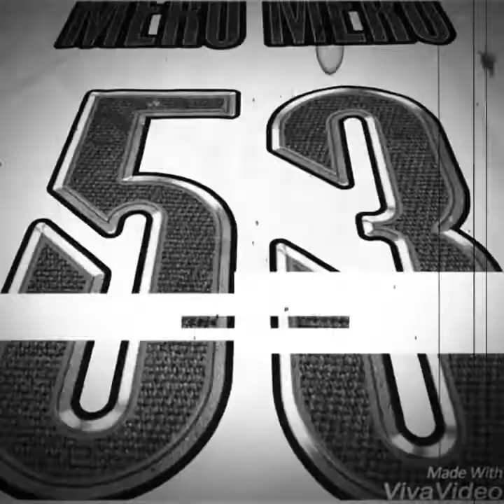"C.1.G My Abbreviation " Kevin Gates "Pourin Remix -